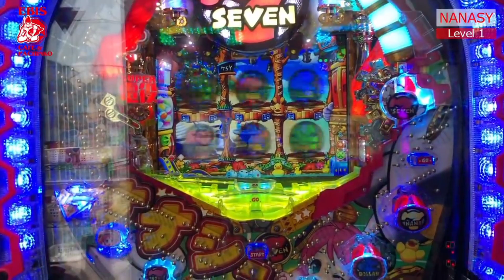La saga FATE es PROPAGANDA imperialista INGLESA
En el capítulo de hoy, nos adentraremos en una de las mayores teorías que más calla la industria del anime y de los videojuegos gacha. Sacaremos a la luz la verdadera intención de la saga FATE y su uso del gachapon.